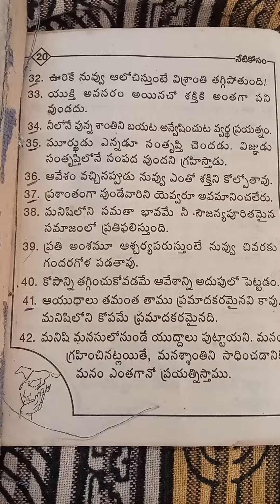మంచి మాటలు💯🙏ప్లీజ్ సబ్స్క్రయిబ్ మై ఛానల్🙏🙏